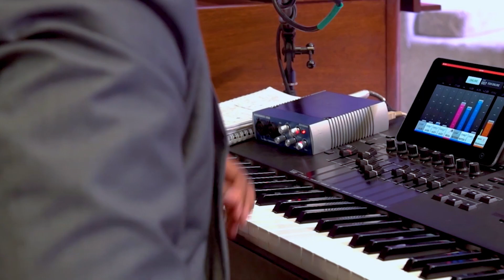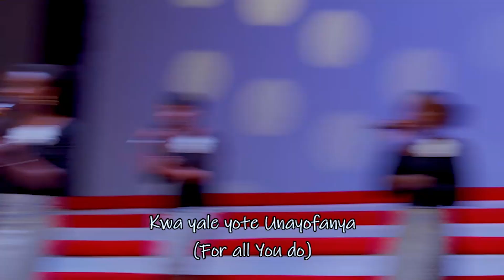FEM SUNDAY SERVICE 17TH JAN 2021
ACTUALISING THE PRINCIPLES OF FIRST FRUITS BY PS. ZACHARY MWANGI.